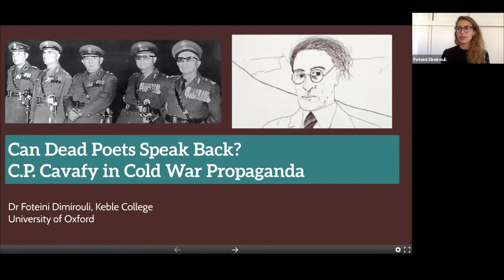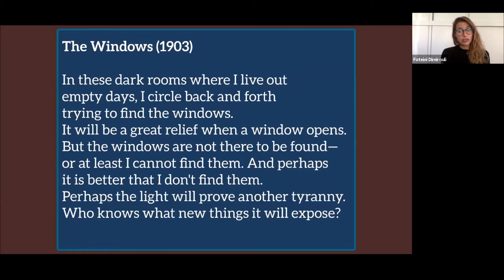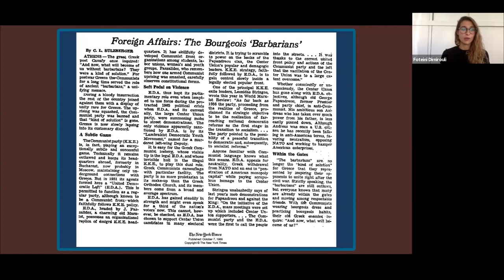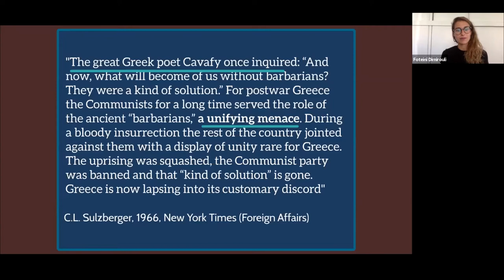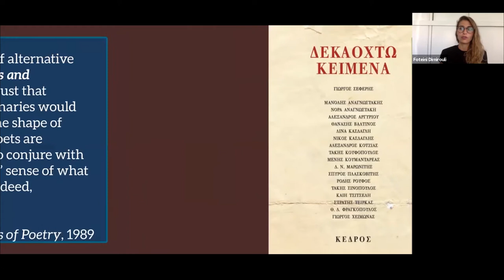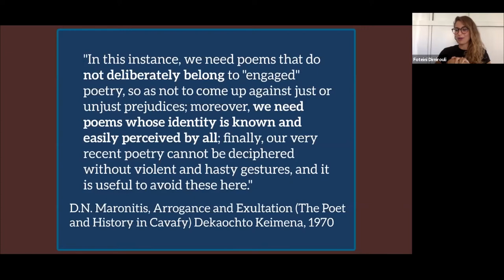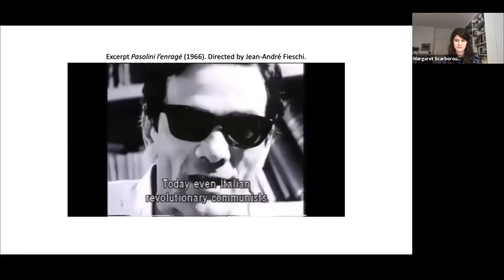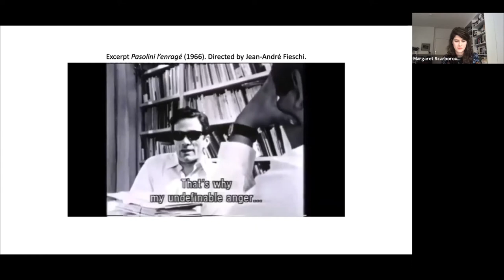Art &Acton Webinar: Authorship and Authority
The position of the author in the cultural imagination is tied to the idea of the artist as prophetic authority and acute critic of the zeitgeist, who appeals to the political, moral, and social conscience of their readership. This webinar probes the close entanglement of authorship and authority, which often reveals glaring fault-lines between the author’s public and private selves, ‘pure’ art and political commitment, agency and ideological appropriation.